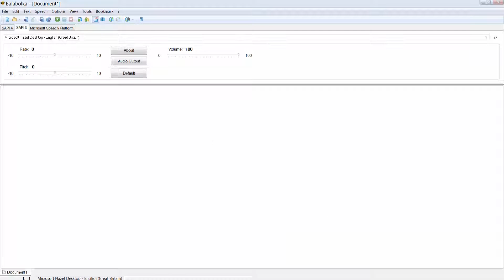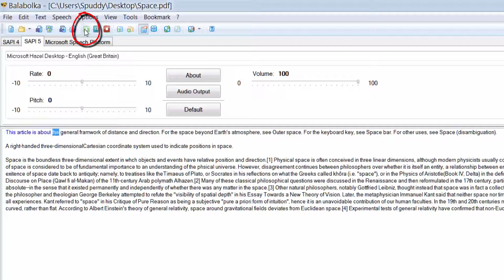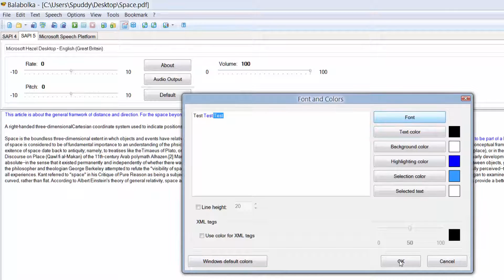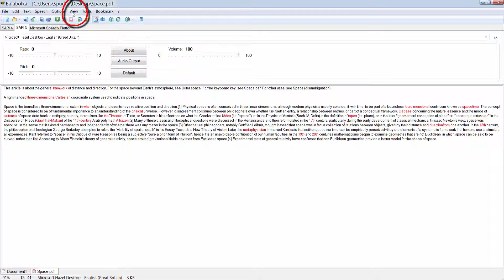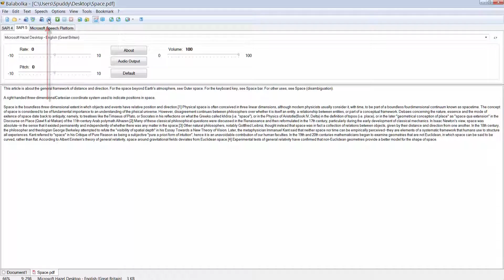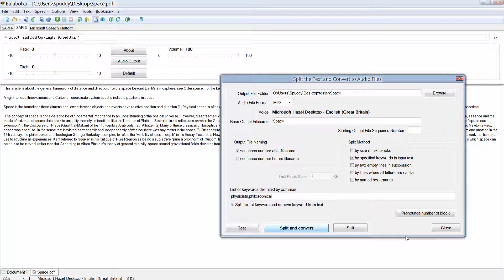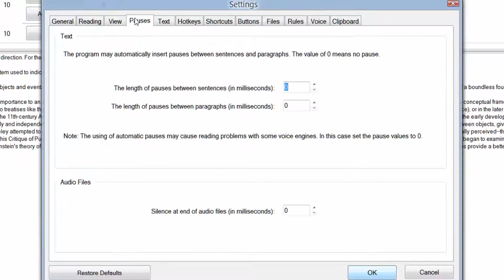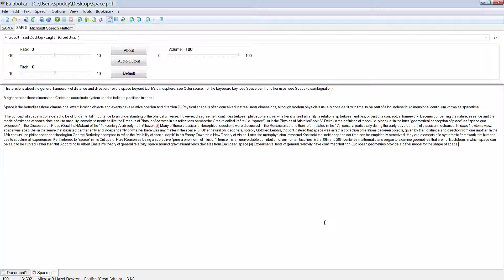Balabolka Text 2 Speech & Spell Checker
Balabolka is a Text-To-Speech (TTS) program. All computer voices installed on your system are available to Balabolka. The on-screen text can be saved as a WAV, MP3, MP4, OGG or WMA file. The program can read the clipboard content, view the text from AZW, AZW3, CHM, DjVu, DOC, EPUB, FB2, HTML, LIT, MOBI, ODT, PRC, PDF and RTF files, customize font and background colour, control reading from the system tray or by the global hotkeys.